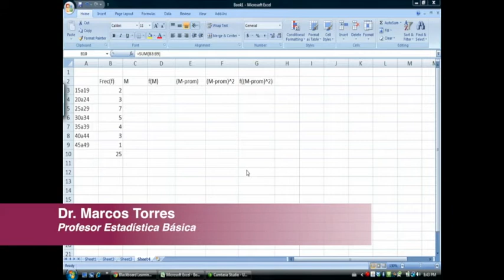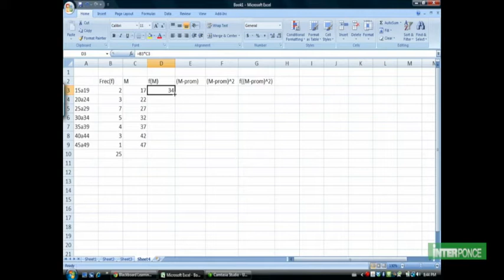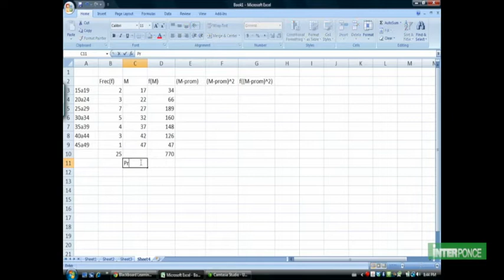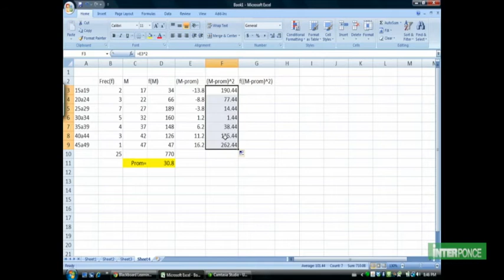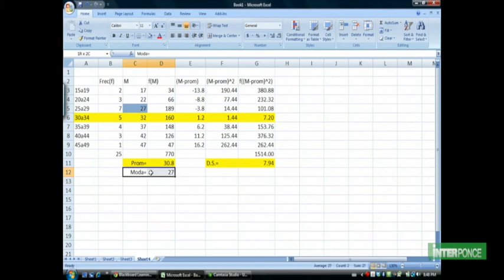Cómputo promedio y DS datos agrupados